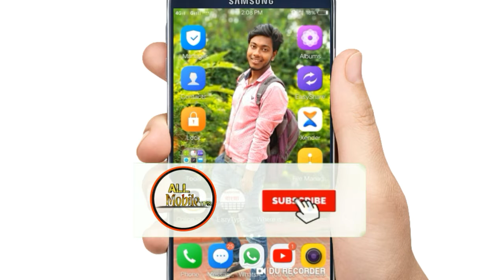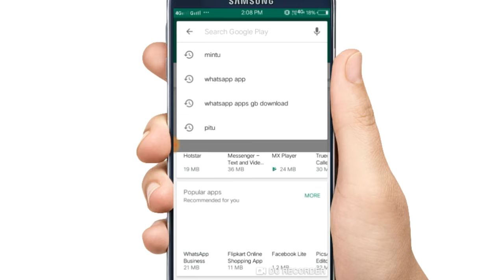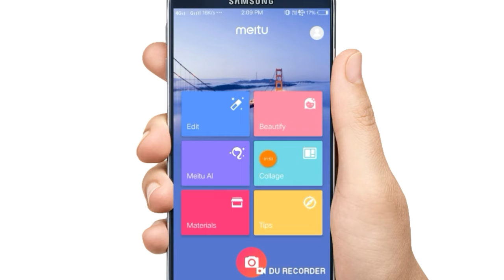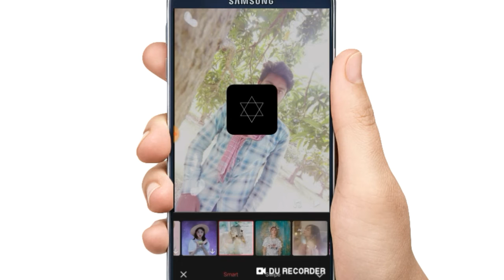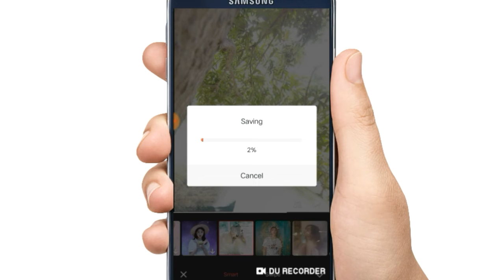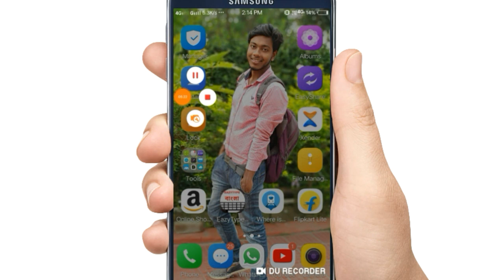whatsapp viral status video editing।tik tok trending video।All Mobile Tips।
All Mobile Tips
Maidul
ALL MOBILE TIPS

Your Quries:
1.whatsapp viral status video editing
2.tik tok trending video
3.tik tok butterfly editing video
4.best whatsapp stutas editing app
5.All Mobile Tips